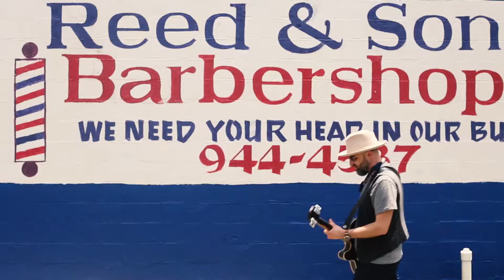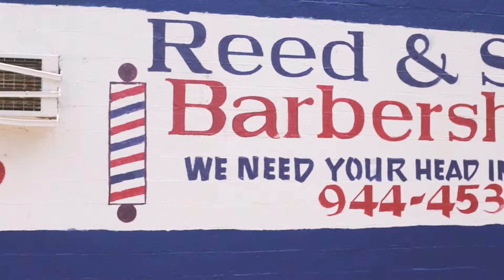Seth Walker "Hard Road" [ Official Music Video ]